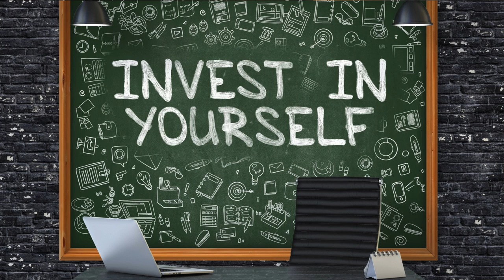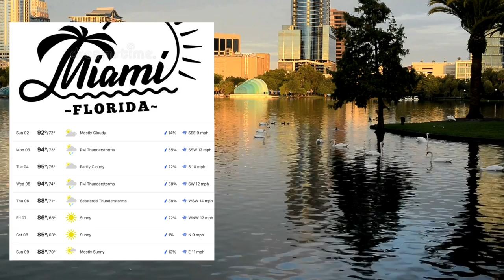Unchained | Pilot 05.03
This is going to be your new spot for upcoming events, local talent & spotlight, and all the news you need to know.